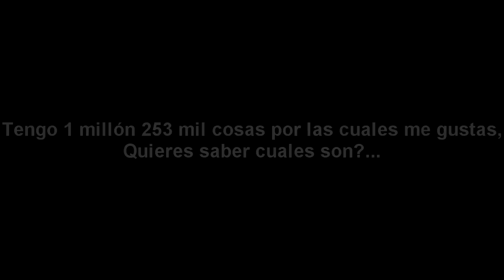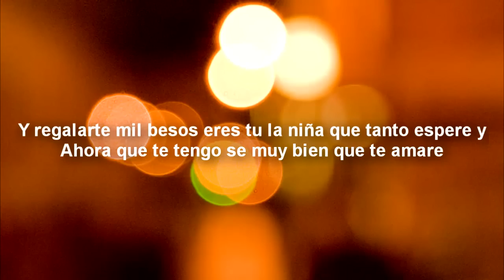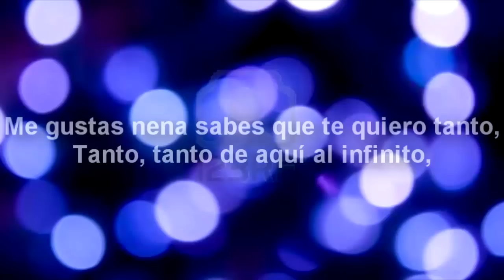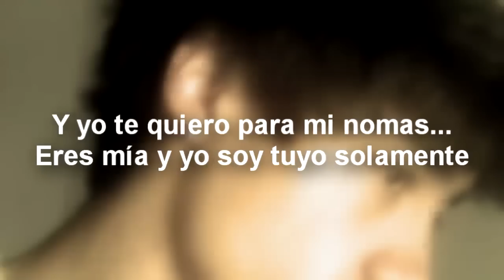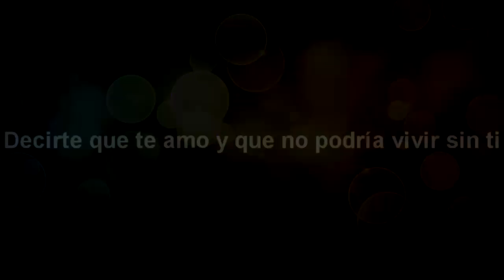Me gustas ♪♫ - Felices 3 meses Kathe ♥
Mi amor espero que te guste, te amo con toda mi alma princesa, espero estar siempre a tu lado, no te cambio por nada ♥. Te amo mucho.

Tengo 1 millón 253 mil cosas por las cuales me gustas,
Quieres saber cuales son?...

Quiero decirte que te quiero y que me encantas
Y que me gustas mucho aun que ya lo sepas
Que a cada segundo que transcurre mas te quiero
Y a cada segundo que no estas siento que muero,
Me gustas por tus ojos que tanto brillan
Por tus labios tú mirar por tu sonrisa,
Me gustas cuando vistes de verde o de morado
De rojo de café de azul de gris de anaranjado
Me gustas de cualquier color por que eres tan bella
Me gusta ser tu caballero y tu mi doncella soñar que estamos solos,
Solos tú y yo que nos besamos una eternidad mientras se marcha el sol
Me gusta estar contigo darte un abrazo decirte que me encantas
Y regalarte mil besos eres tu la niña que tanto espere y
Ahora que te tengo se muy bien que te amare

Me gustas por tu mirada por tu sonrisa
Por esos ojos tan hermosos que me hechizan,
Quiero tenerte a mi lado por siempre
Quiero tenerte hasta la muerte

Me gustas pintada y arreglada
Me gustas fodonga y despeinada
Me gustas cuando te ríes sin razón
Me gusta cuando dices que me quieres con el corazón
Me gusta decir que te quiero más y que me digas
Que no que tu me quieres mas pelear contigo
Para ver quien quiere mas al otro,
Me gustas por tus labios tu nariz tus ojos,
Me gusta hacerte reír con las cosquillas
Me gustas por tu pelo y por tus mejillas
Me gusta cuando ríes
Y cuando te enojas
Me gustas en los momentos que te sonrojas
Me gusta ver en tu ESTADO te quiero tonto
Me gustas nena sabes que te quiero tanto,
Tanto, tanto de aquí al infinito,
Haberte conocido en esta vida fue lo mas bonito

Me gustas por ser como tú eres
Por ser tan única entre las mujeres
Me gusta decirte oye y dejarte en duda
Me gusta darte besos y dejarte muda
Me gusta despertarte con mensajes de te quiero niña,
Me gusta decir que eres lo mejor de la vida
Me gustas tu, tu y solo tu
Me gusta caminar contigo por el cielo azul
Para ti mi pequeña nena hermosa
Me gusta decir que me gustas y me encantas es que
Me gustas por 100 mil razones más
Y yo te quiero para mi nomas
Eres mía y yo soy tuyo
Solamente estas tatuada y embarrada aquí en mi mente
Quiero besar cada centímetro de ti,
Decirte que te amo y que no podría vivir sin ti

-me gustas por tu mirada y tu sonrisa